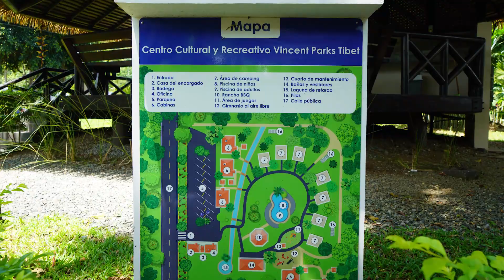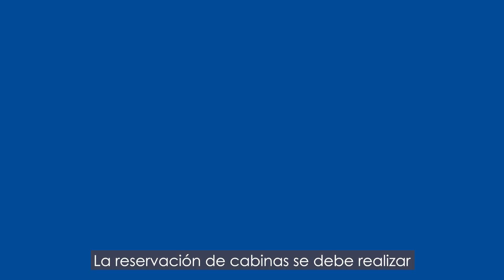Centro Recreativo y Cultural Vincent Parks Tibet, Cahuita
Con el fin de ofrecer lugares de distracción y descanso para las personas colegiadas y sus familias, Colypro cuenta con centros recreativos y culturales en diferentes zonas del país.